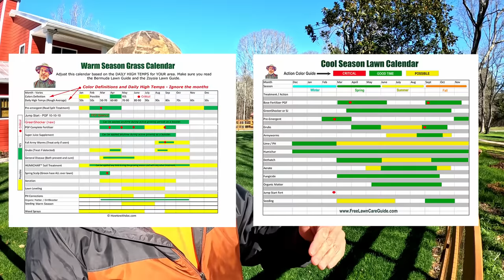When to Fertilize Lawns in the Spring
Doc goes over when to fertilize your lawns in the spring. Many rush this process but it should be done slowly and gently. Allow your warm season lawn to wake up from dormancy slowly and apply a light balanced fertilizer.